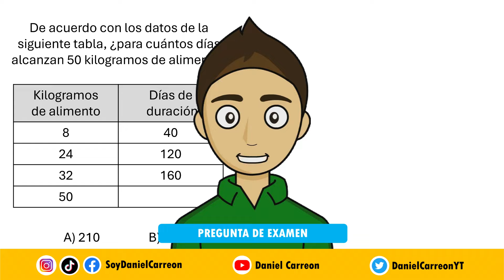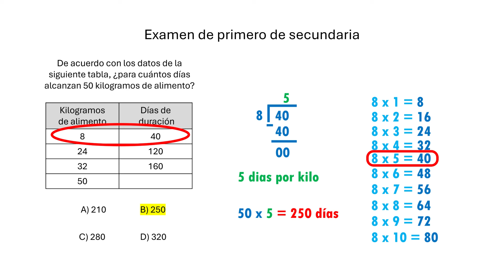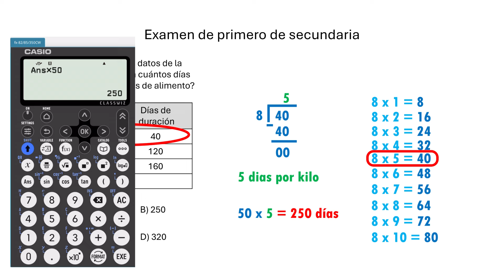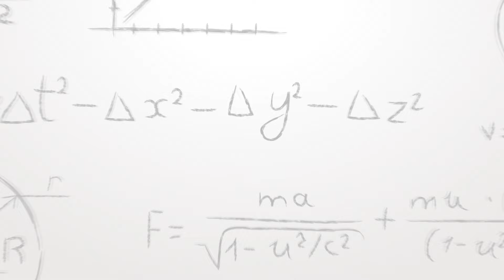PREGUNTA TIPO EXAMEN - Comida para perro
Que onda, aqui te dejo este video en dond resolveremos una pregunta tipo examen

💚¡Adquiere mis libros, facilísimo! 💚
✅Amazon, Mercado libre y WhatsApp✅

💁1ro de secundaria 📖
💁‍♂️2do de secundaria 📖
🎓3ro de secundaria 📖